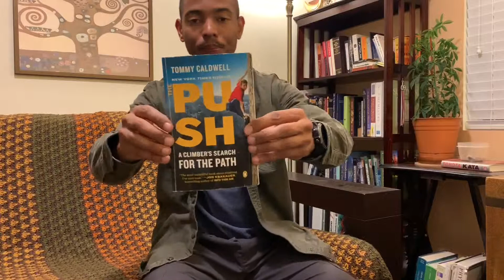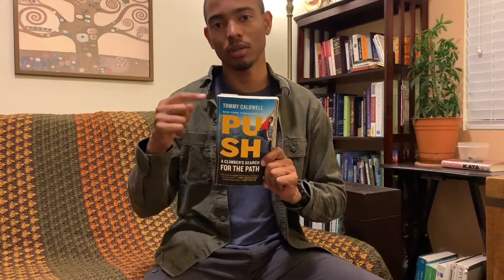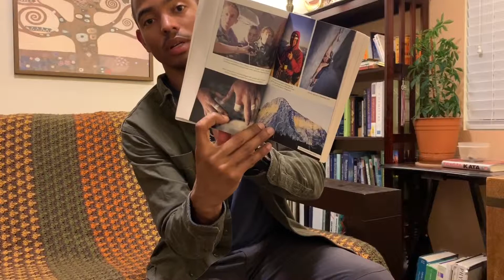The PUSH Book Review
Book review about a man's quest to climb a big wall.